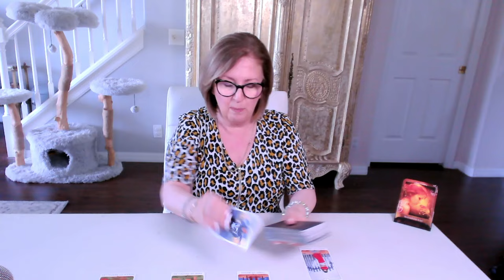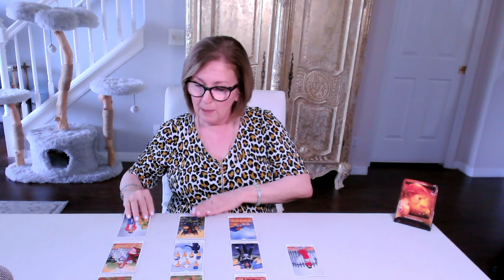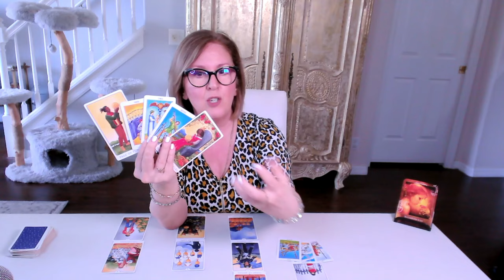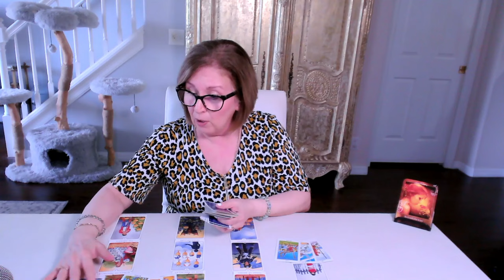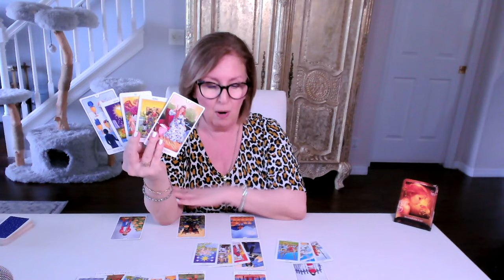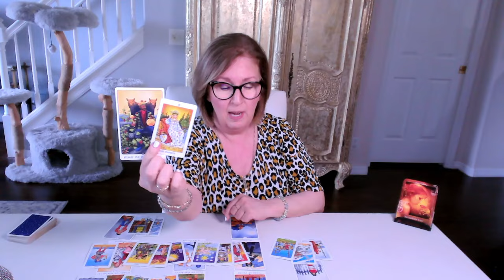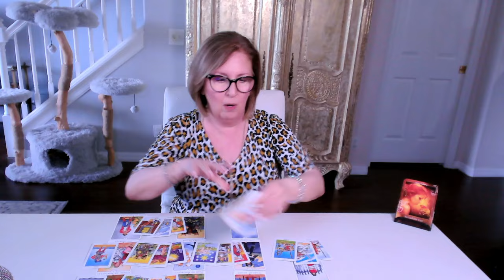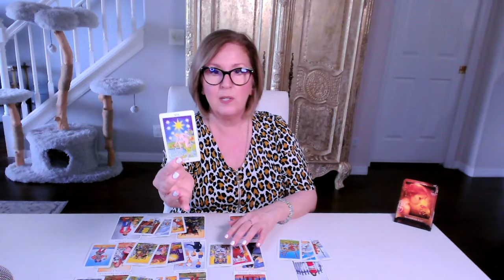AQUARIUS Love Tarot 💖 They see a future with you!